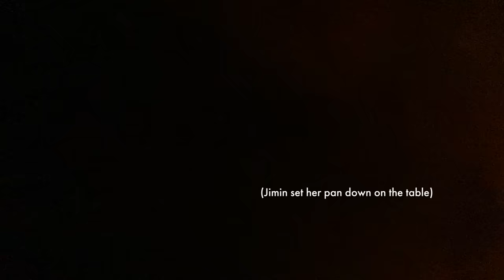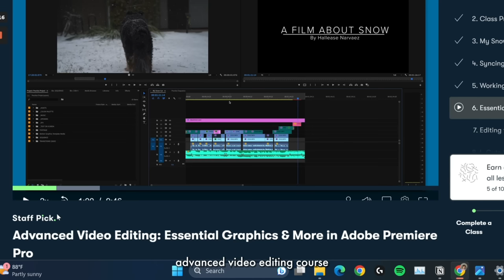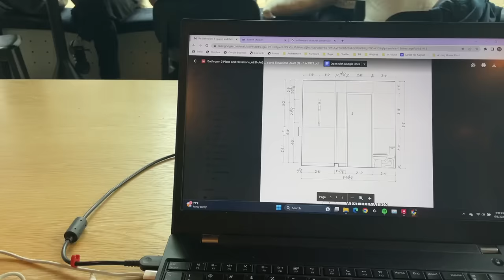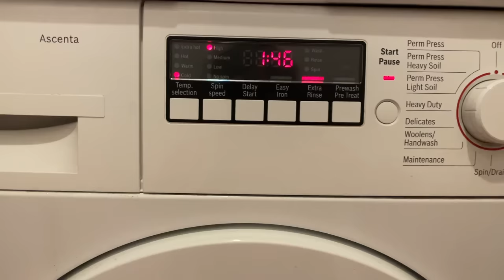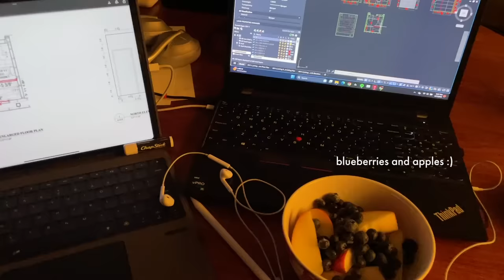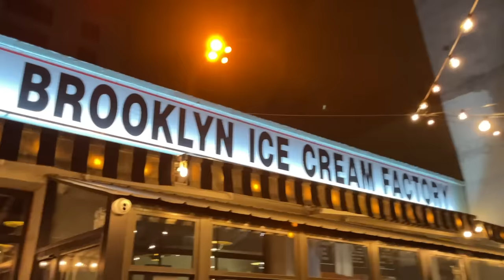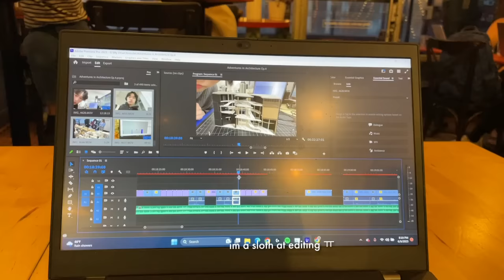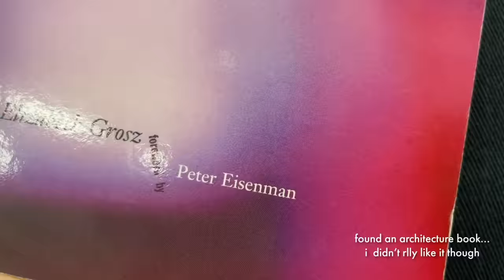everything that happened in the first week of my architecture internship [arch intern vlog no.2]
This is everything i did during the first week of my first architecture internship. Let me know any questions down below!

about
name: Andrew Kim
ethnicity: Korean
major: B.Arch (rising year 3 out of 5)
birthday: Oct 8, 2003
location: Dallas, Texas & Brooklyn, New York
camera: iphone lol
editing: adobe premiere pro

00:00 introduction
00:51 monday
05:28 flash-forward
06:07 skillshare
07:09 tuesday
10:08 wednesday
14:16 thursday
15:14 friday
16:01 the weekend